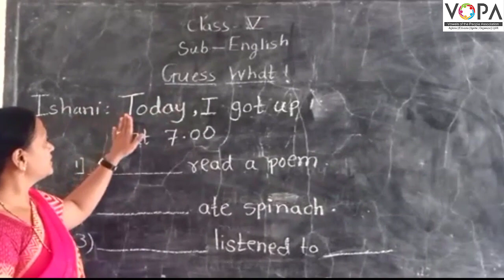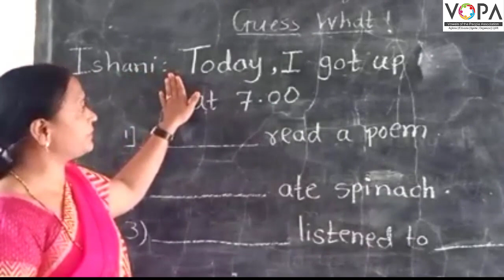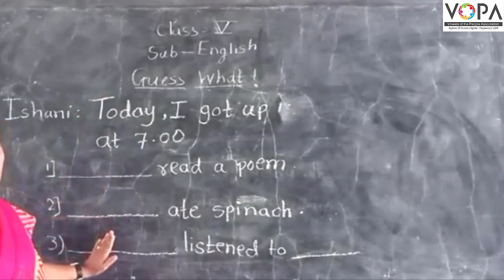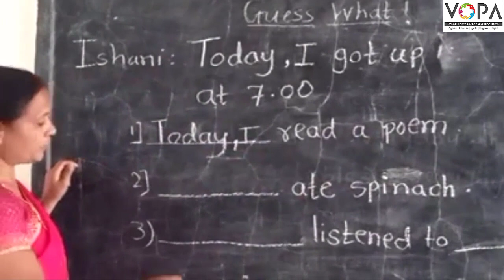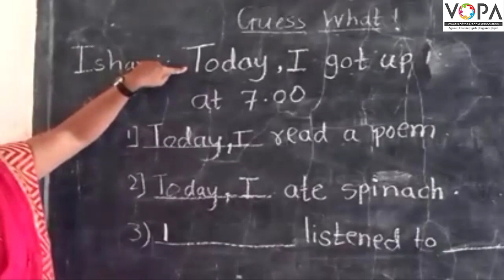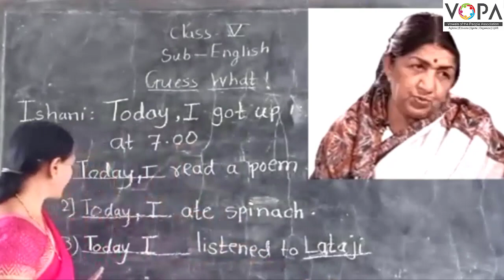5th | English | Guess What! | V2 | VSchool